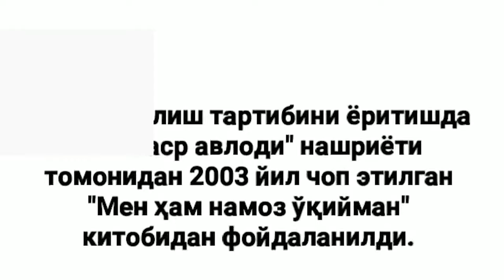Сиз Тахорат килишни биласизми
𝐈𝐧𝐬𝐭𝐚𝐠𝐫𝐚𝐦𝐝𝐚 𝐢𝐬𝐥𝐨𝐦_𝐯𝐚_𝐬𝐮𝐧𝐧𝐚𝐭
𝐟𝐞𝐜𝐛𝐮𝐤 𝐢𝐬𝐥𝐨𝐦_𝐯𝐚_𝐬𝐮𝐧𝐧𝐚𝐭
𝐰𝐰.𝐨𝐤.𝐫𝐮 𝐢𝐬𝐥𝐨𝐦_𝐯𝐚_𝐬𝐮𝐧𝐧𝐚𝐭